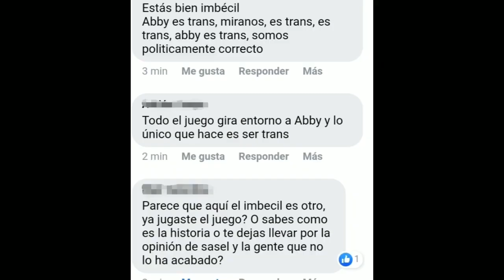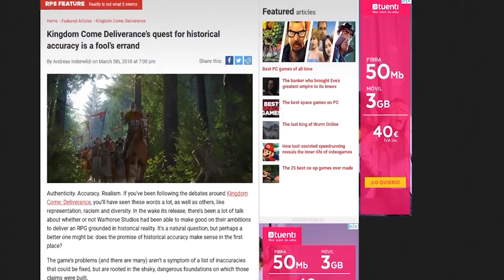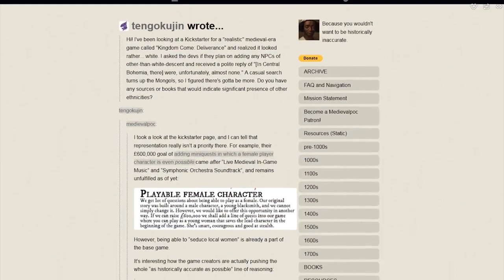The last of us part 2 y la Controversia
dark souls
dark souls 3
bloodborne
elder ring
sekiro
sekiro shadow die twice
miyasaki
hidataka miyasaki
from softword
from softworck
ensayo
speedrun
historia completa
todas las cinematicas
mejores armas
guia rapida
curiosidades
top 10
top
gameplay
pandro97
asdasd
123123
La evolución de Dark Souls

Sekiro/ Un análisis narrativo/ Pandro97

last of us 2,the last of us 2,the last of us,neil druckman,nauty dog,sony,sony playstation,feminismo,feminismo radical,inclusion forzada,lgtbiq+,goty

sarkeshean
anita
calificaciones
review womby